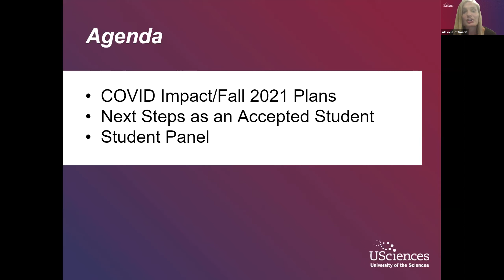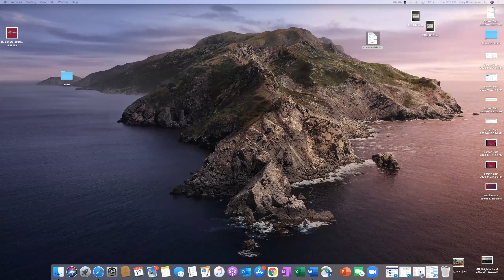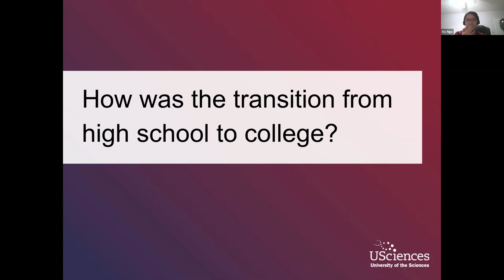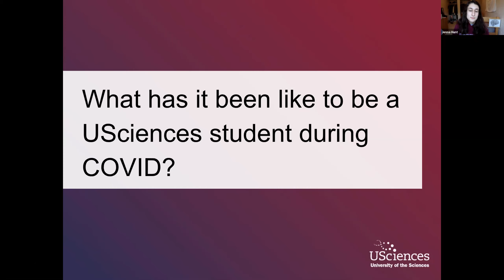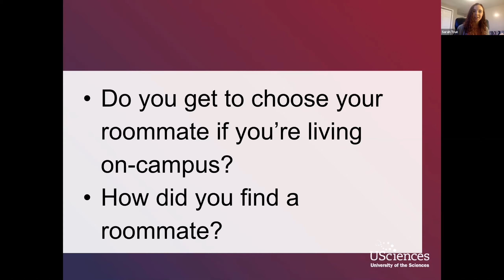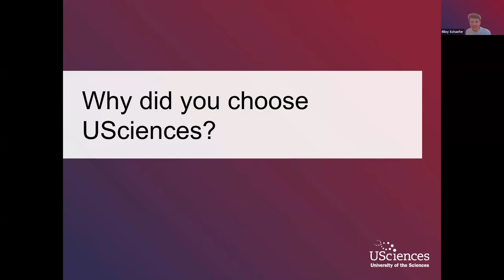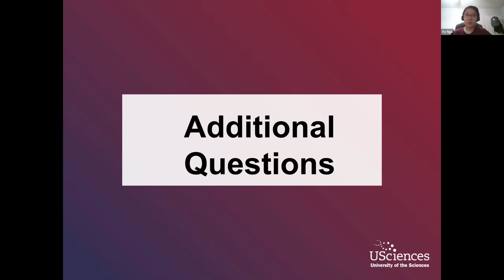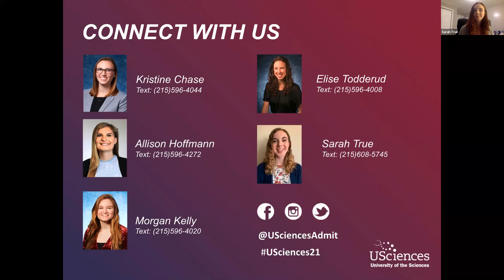Admission Webinar: Accepted Student Q and A with Current USciences Students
Join the Admissions team for a session to learn more about the next steps as an Accepted Student. Following this session, you will also get a chance to ask any questions from a panel of current USciences Students.

This session was recorded on 4/13/2021. If you have any additional questions, please visit our Accepted Student Homepage